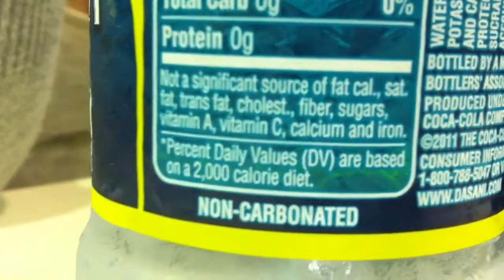Lyman High Burgers... Bleh.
Lunch with the frannnss